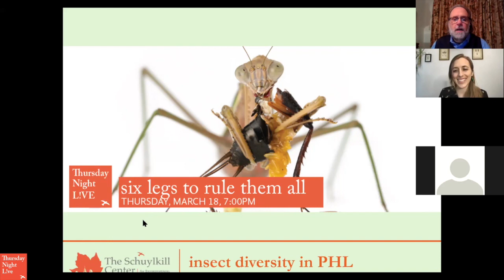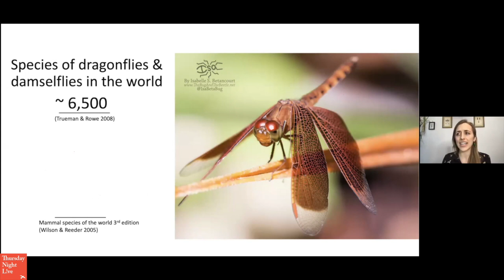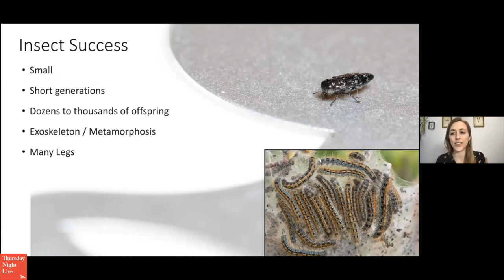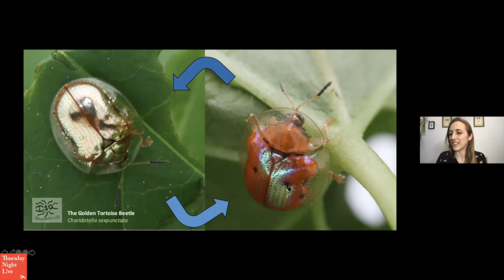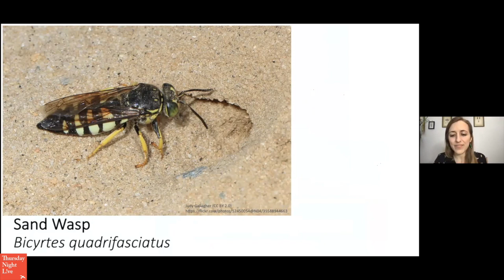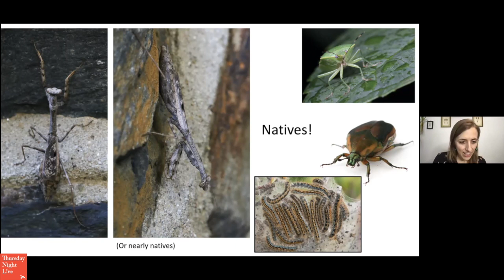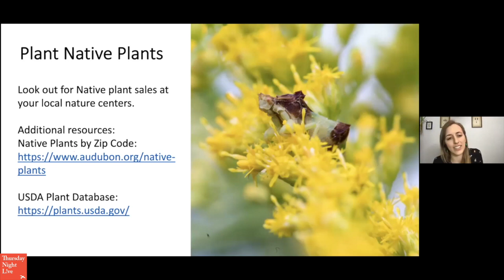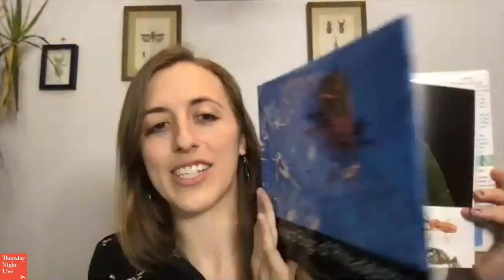Six Legs to Rule Them All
With over 1 million species found so far and millions more still to be discovered, insects are unbelievably diverse in form and function. Join entomologist Isa Betancourt for a deep dive into the wonderful world of insects. She’ll share stunning examples of insect diversity here in Philadelphia, from the fastest color-changing arthropod known to the cicadas that emerge once every 17 years, then jump into why insect biodiversity is so precious—and what we can do to support it in this ever-changing world. Author of “Backyard Bugs of Philadelphia” and host of “Bugscope,” a weekly insect-themed livestream, Isa is a photographer and curatorial assistant of the 4 million-specimen collection at the Academy of Natural Sciences.
Thursday Night L!VE March 18, 2021